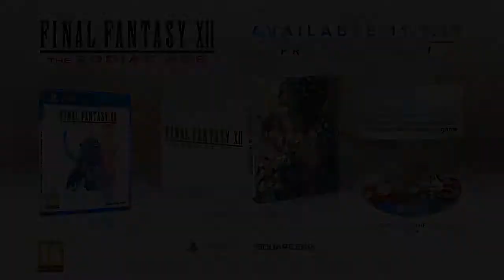Final Fantasy XII The Zodiac Age Story Trailer PS4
FINAL FANTASY  Re-mastered версия  с премиера на PS4  - 11 юли 2017г!